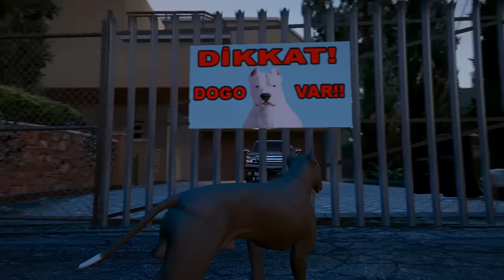YAVRU PİTBULL DÖVÜŞ EĞİTİMLİ DOGO ARGENTINO'YLA BOĞUŞUYOR! - GTA 5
Herkese merhaba arkadaşlar ben Ahmet, bugün yavru pitbull başını çok büyük bir derde sokuyor. Kafes dövüşü eğitimli Dogo Argentinoyla kapışıyor!